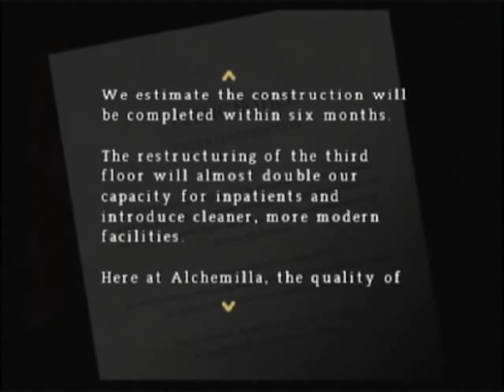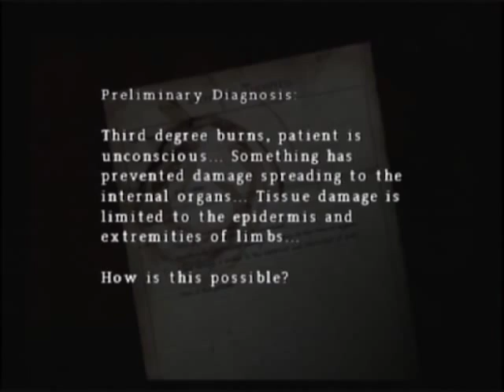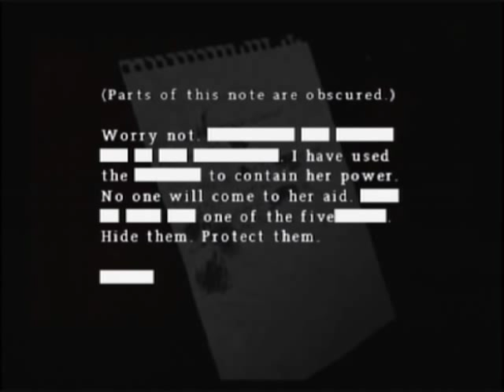Let's Play Silent Hill 0rigins - Pt 2 - Mirror Mirror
Entering our old stomping grounds of Alchemilla Hospital, we have a reunion (or... preunion?...) with a certain cranky doctor.  We also find our first enemy, and the main mechanic of the game.  In this particular game, the shifts to the Otherworld aren't quite so fixed.  You actually have limited control over these shifts.  Interacting with mirrors will send you back and forth between the Fog World and the Otherworld.  It's an interesting bit of a mechanic used to solve the various puzzles in this game, kind of a neat touch.  And hey, the Otherworld is certainly being generous on the item front...